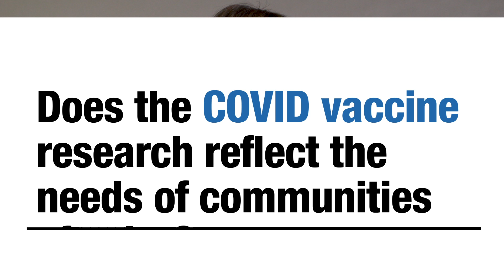Does the COVID vaccine research reflect the needs of communities of color? Valerie M. R., MD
Valerie Montgomery Rice, MD explains the COVID vaccine research process and how communities of color were included.

Black doctors, nurses and researchers dispel misinformation and provide accessible facts about the COVID vaccines in this FAQ video series.

THE CONVERSATION: BetweenUsAboutUs is produced by KFF (Kaiser Family Foundation), a nonproﬁt organization focusing on national health issues (no affiliation with Kaiser Permanente), and presented by KFF’s Greater Than COVID public information initiative in partnership with the Black Coalition Against COVID (BCAC).

Find a COVID vaccine location near you You can also text your ZIP code to GETVAX (438829).

The views expressed are those of the featured medical professional and reflect information available to that professional at time of filming (January 14 to February 5, 2021). Always consult a health care provider for any personal health decisions.

TRANSCRIPT:

The NIH set up five different panels of scientists based on they have an African American, they have a Latinx, they have one that deals with geriatric patients, and the Veterans Administration patients and then other Indigenous groups.

And they set that up so that we would be able to see the phase one and the phase two data that led to the phase three trial. And also in developing the phase three trial we got to see the consent forms, we got to see all of the information that informed the science, but also would be shared to the volunteers.

Would they have this information in a platform or in a culturally linguistically manner, that they would be able to understand it? And not just about the effectiveness of the vaccine, but the safety. And so, I participated in multiple zoom call meetings, looking at that data for the vaccine candidates which was really important to my comfort level.